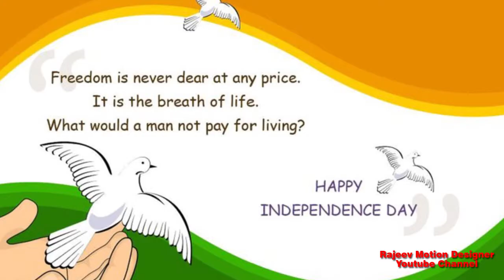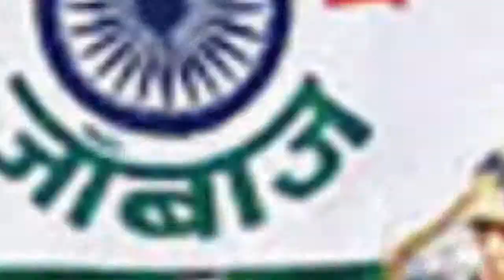Republic day video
This video is dedicated to our soldiers,
26 January, Republic Day Video,